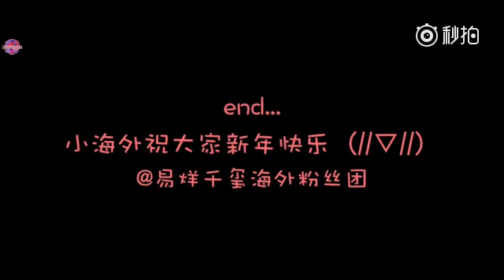[FMV] 易烊千玺 - Dịch Dương Thiên Tỉ | Chỉ Biết Âm Thầm Theo Dõi Và Ủng Hộ Anh ❤❤❤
[Tâm Sự Mỏng] Kênh LOVE TFBOYS không hề "kiếm tiền" được từ youtube nha mn (vì lí do khó giải thích) Vì vậy mong mn hãy Thương và Ủng hộ kênh bằng cách Bấm LIKE + SUBSCRIBE + COMMENT một cách thật nhiệt tình để tạo thêm nhiều động lực cho Tui up thêm nhiều video về TFBOYS hơn nữa nha. Cảm ơn mn đã xem video (~^__^~)

➡ Nếu bạn là 1 người Yêu Thích xem Tik Tok thì đừng ngần ngại SUBSCRIBE kênh youtube thứ 2 của Tui làm về TIK TOK CHINA & VN Link Kênh TIK TOK FAN TTN Nếu mn ủng hộ thì Tui cảm ơn nhiều ＠^_^＠